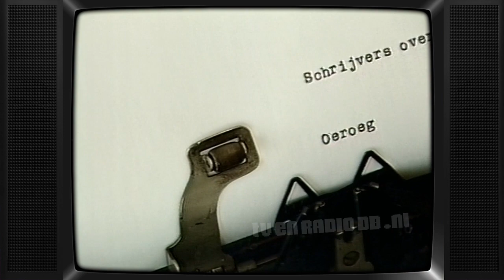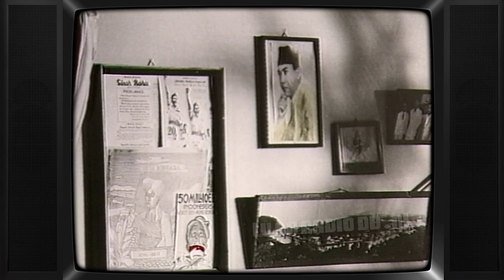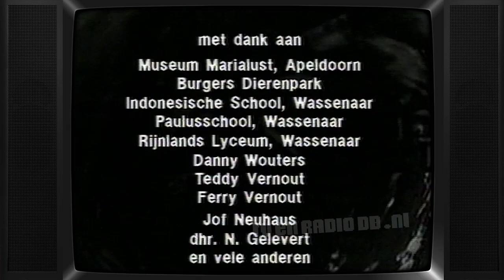TV: Schrijvers over Indië (19901119) (incl Marcel Snijders fragment) | Oeroeg | Hella Haasse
Derde aflevering van "Schrijvers over Indië", een schooltelevisie uitzending, uitgezonden op 19 november 1990 door de NOT.